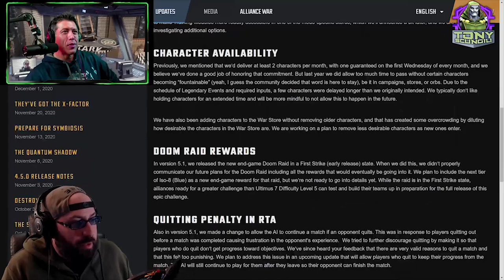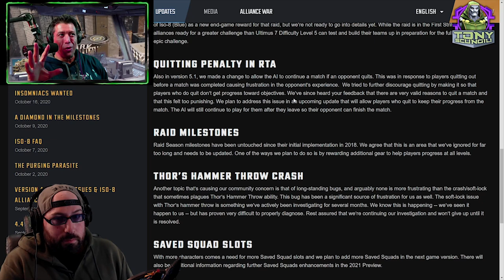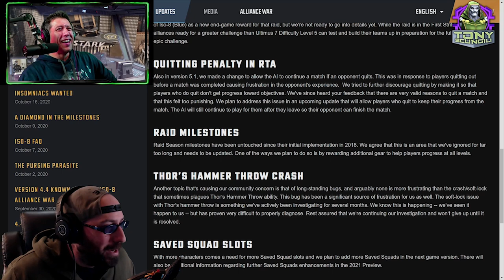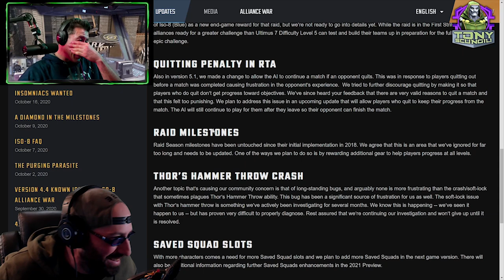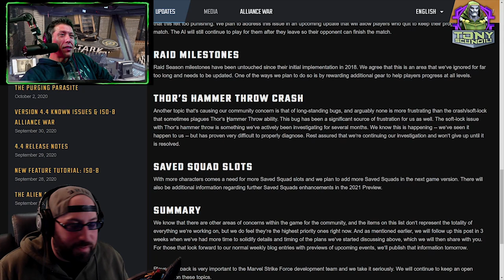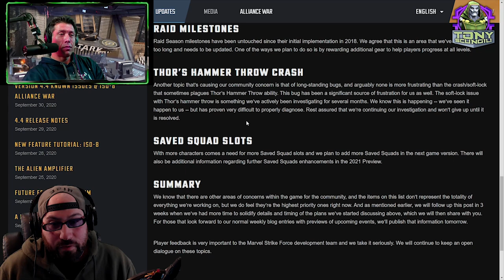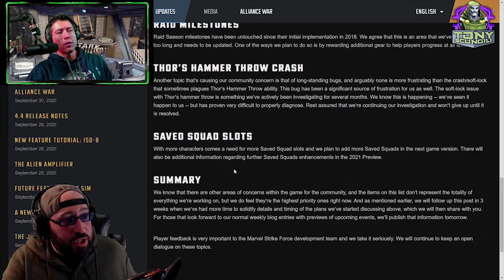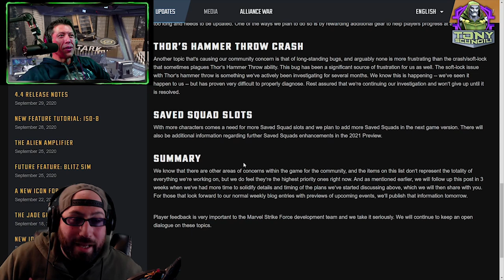Valley and Tony React to the 2/13 Blog FROM SPAAAACEEEEEE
My first video with valley flyin had my audio all crazy, WELL GUESS WHAT VALLEY!, NOW YOU SOUND LIKE YOUR CALLING ME FROM THE 1950s!

MUAHHAHHAHAH PETTY REVENGE

No but for real, bad audio feed, already fixed for the future!